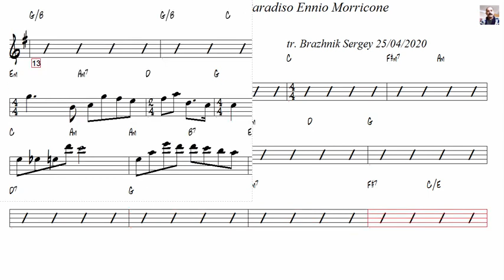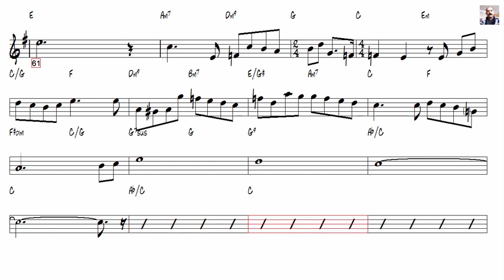Love theme Ennio Morricone Alto Sax